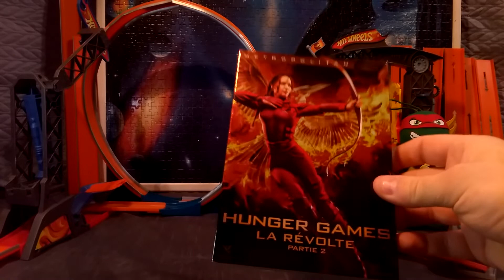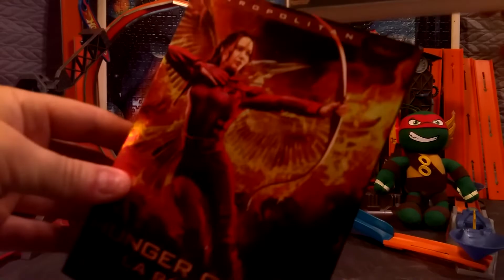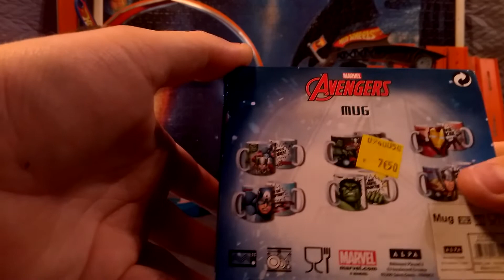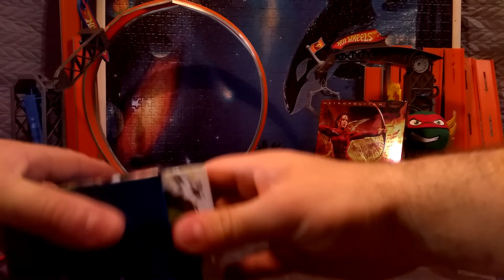Retour 🐢vide 🏗grenier#2 🚀💨du(1/05/2019)⛳Fait tes Vœux🌪🙅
Boujour a toutes et a tous,dans cette vidéo je présente mes achats Vide Grenier qui se situait dans une petite ville à 20 km de chez moi,dont environ 150 exposants au total.Je n'avais que 11€ sur moi et j'ai quand même pu trouver des choses sympa.Comme quoi avec un petit budget,on peut trouver son bonheur.Je vous laisse regarder tout ça si le cœur vous en dit.A pluche, Bye-Bye les ami 🙋Bip Bip💨💨